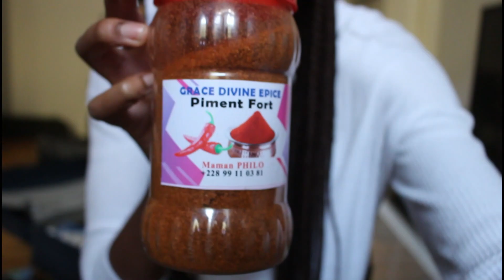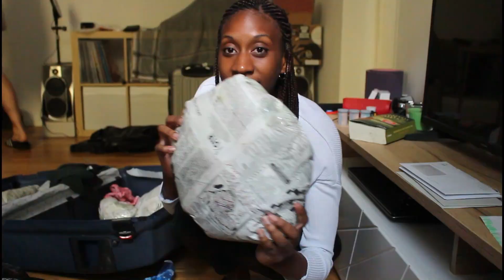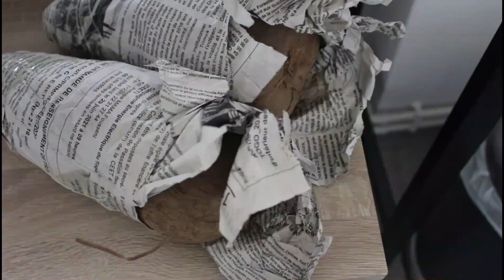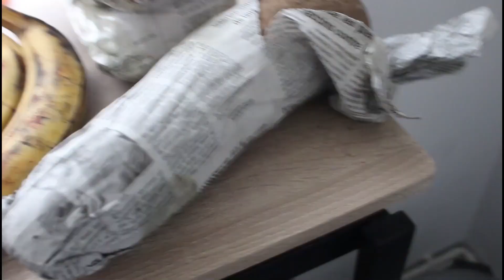ALLES was ich mir in Togo gekauft habe!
In dem letzten Teil meiner Heimat Reihe, nehme ich euch bei meinem letzten Tag in Togo und der Rückreise mit. Außerdem zeige ich euch was ich mir alles in Togo gekauft habe.

Zeitstempel:

0:00 Intro
0:09 Markt
03:30 Rückreise
05:40 Zurück in Berlin
06:03 Haul
13:56 Lebensmittel
16:00 Essen einfrieren
17:04 Fazit
18:40 Outro

Mein Equipment:
Meine Kamera - Canon EOS 700D
Mein Mikrofon
Mein Ringlicht